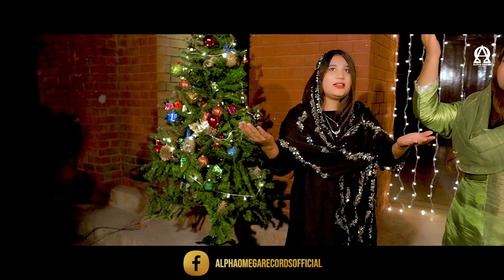Ibn E Khuda | New Christmas Geet 2022 | Rukhsana Hanif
Merry Christmas To All Brothers & Sisters !!! 🙏

Song - IBN-E-KHUDA
Worshipper - RUKHSANA HANIF
Lyrics & Composition - RUKHSANA HANIF
Producer - SANIA HANIF
Music & Mix/Master - TARIQ LAHORI
Choir - MEHWISH LAIQAT & MEHAL MAQBOOL
Cameraman - SALMOON PAUL
Edit/Post - JOTHAM RECORDS
D.O.P./Director - JOSEPH GILL
Special Thanks - PASTOR QAISER NADEEM JOSEPH & HOLY TRINITY CHURCH OF PAKISTAN
Art Work - BABITA RAO
Year - 2022

Gaana:
Wynk:
Jio Saavn :
Hungama:
Amazon Prime Music:
Resso: